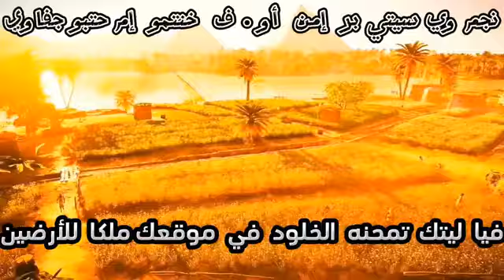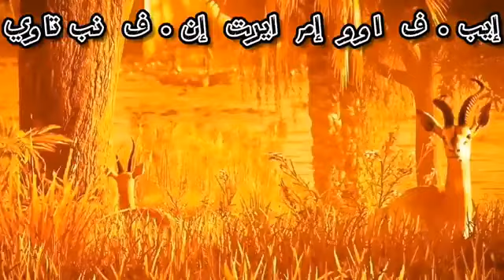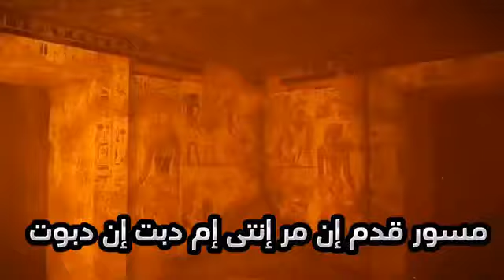حوار حول طوفان الأقصى والسيوف الحديدية والمؤامرة على مصر فلسطين وحماس وأسرائيل